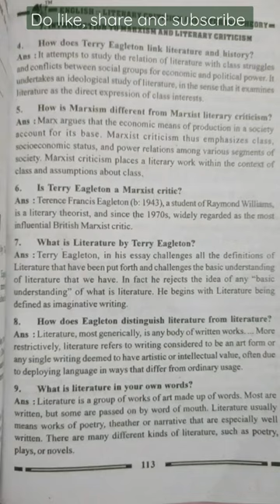Introduction to Marcism and literary Criticism by Terry Eagleton || important Q/A || 5th semester